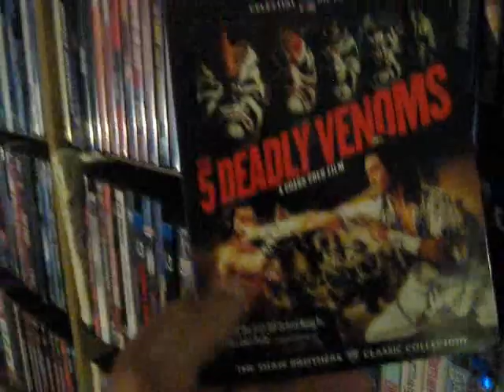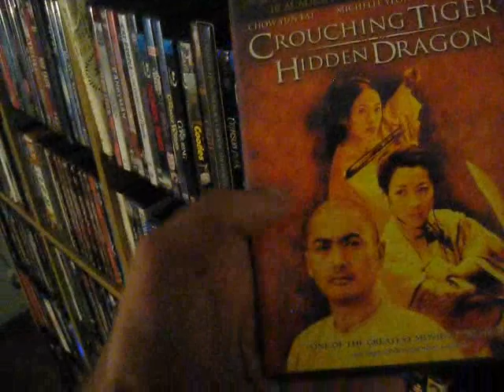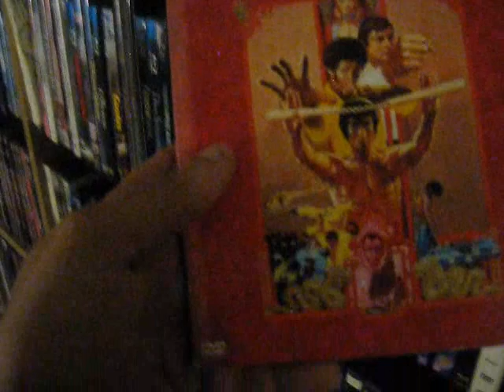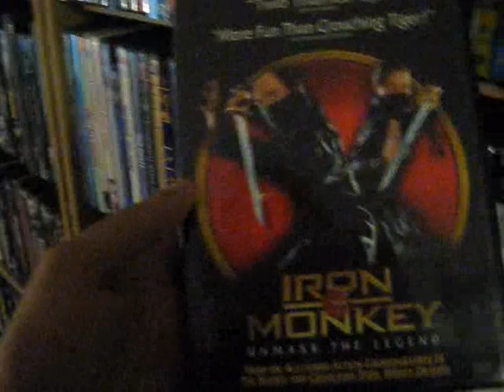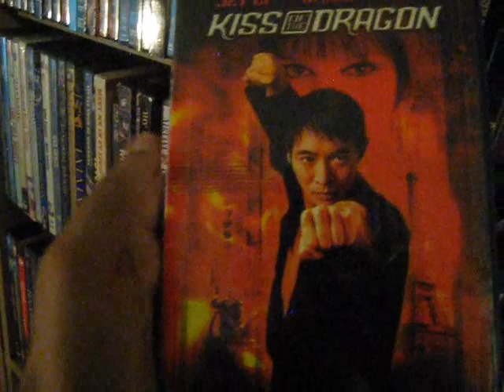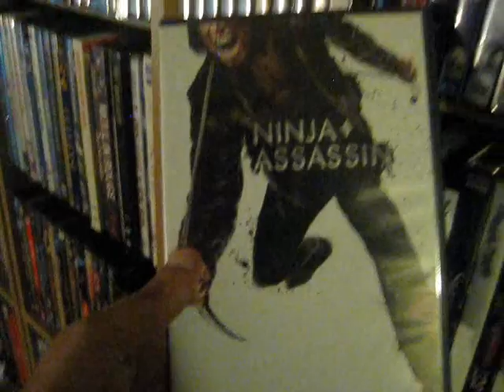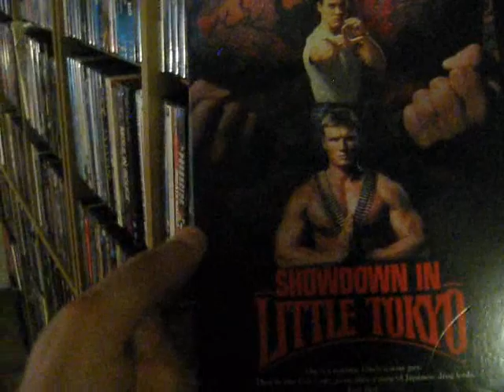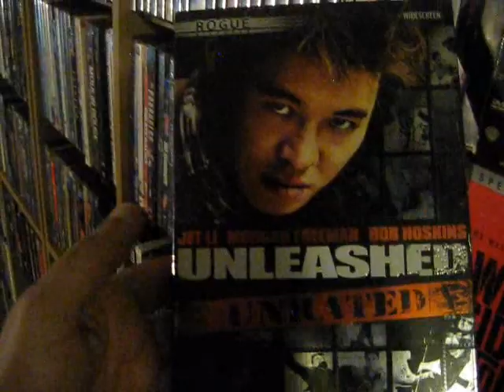My Blu-Ray/DVD Collection 2020: Martial Arts!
My Martial Arts Collection! Enjoy...